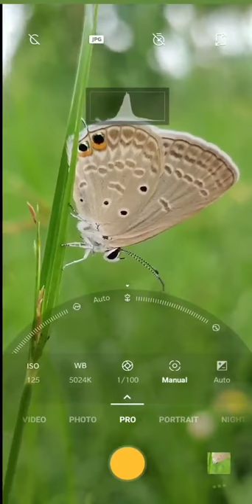Macro photography _ Butterfly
Macro photography (Tamil)
Learn how to click macrophotos 😉

                     தமிழ்